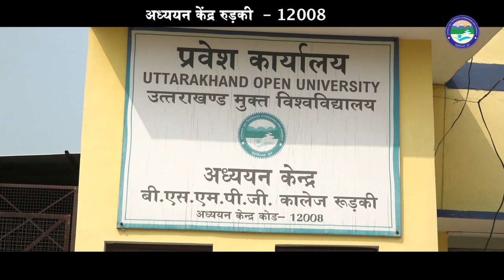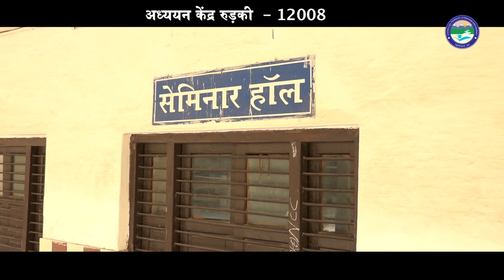Virtual Tour : Study Centre Roorkee (SC code-12008)